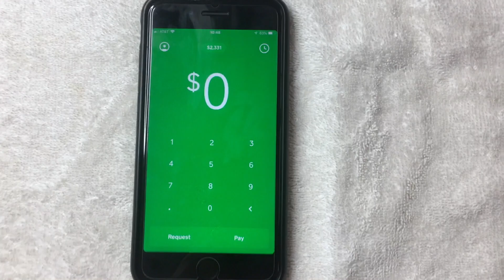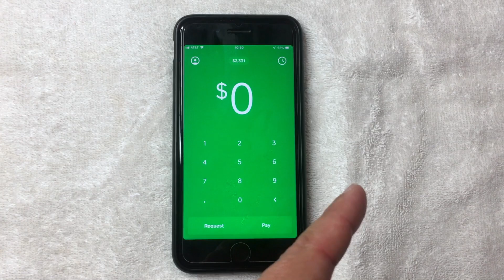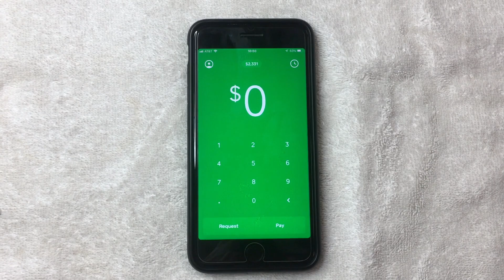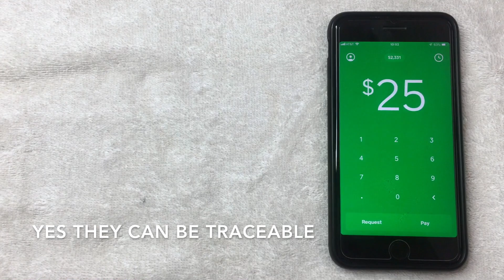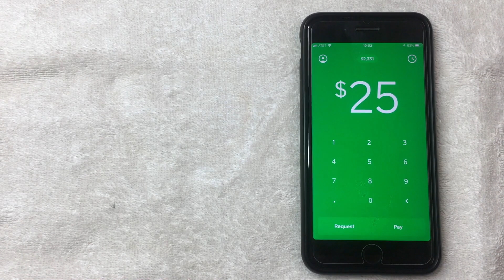✅ Are Cash App Payments Traceable? 🔴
You may wonder if your transactions are private or traceable on Cash App. On this video, I will discuss if Cash App payments are traceable. To make a long story short, usually payments are not traceable, but they can be.

Let me know if you have ever had a payment traced back to you!